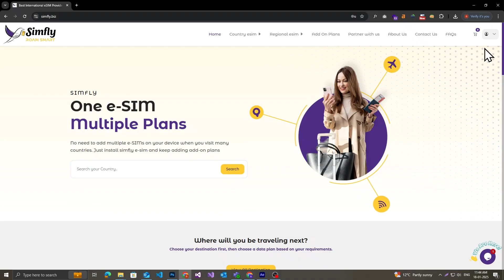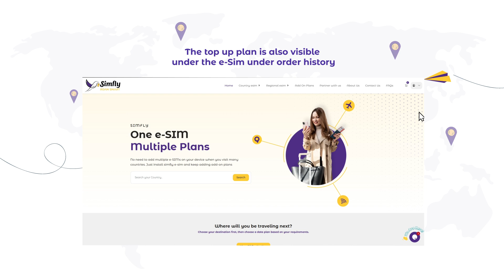eSIM buying set up and activation Guide - Simfly.biz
Check our step-by-step guide on how to buy set up an eSIM (virtual SIM). This guide will help you to set up eSIM on all Iphone and Android models with a QR code or manually.